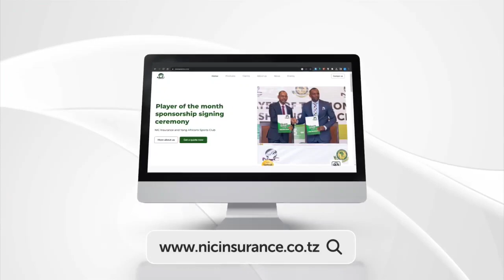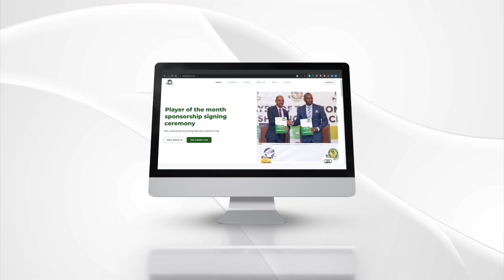MAKONDA AMWAGA MACHOZI KWENYE KABURI LA MAGUFULI